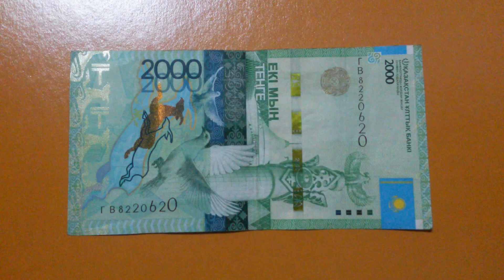БАНКНОТА 2000 ТЕНГЕ № серии ГВ8220620 на светло-коричневой поверхности 23-го Января - ДЕНЕЖНЫЙ ПОТОК